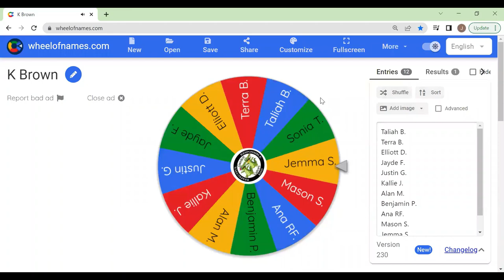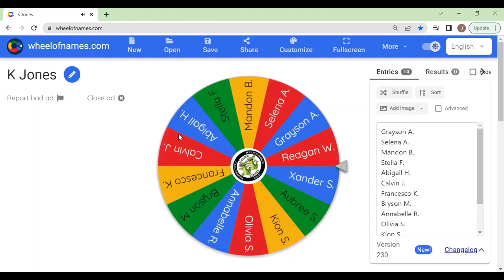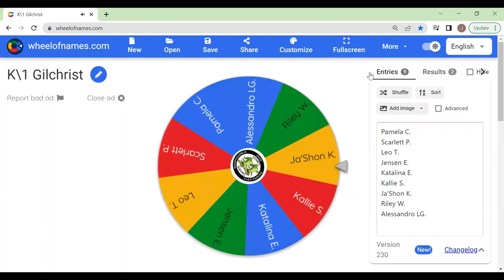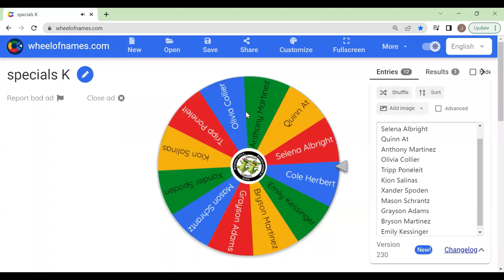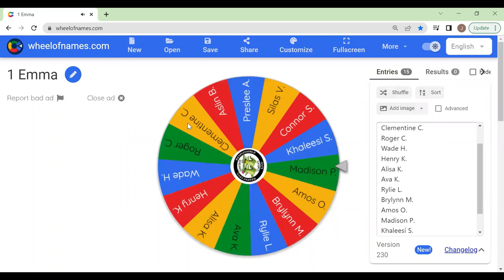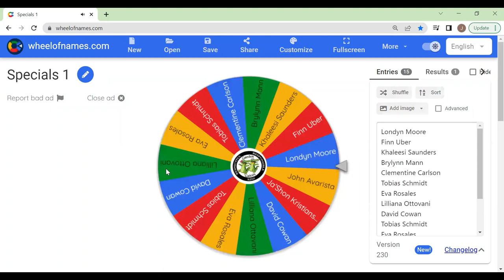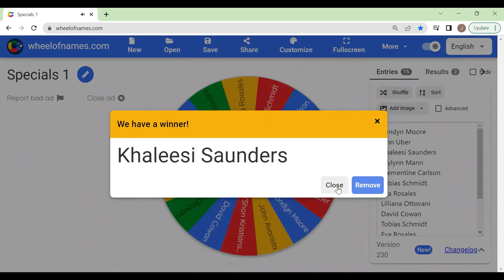November K -1 PBIS Book Vending Machine